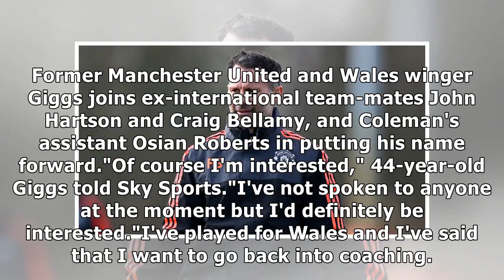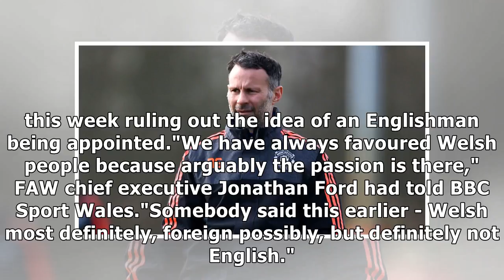Ryan giggs confirms interest in vacant wales manager role